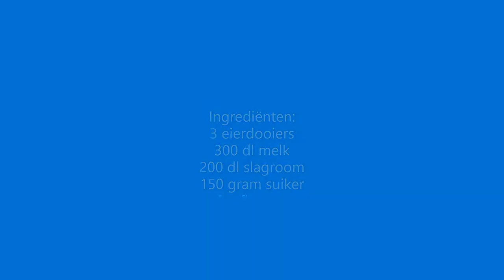Vanille roomijs maken en jullie mogen niet proeven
Hmm lekker ijs, zeker als het warm is en ijs, kun je kopen, maar natuurlijk ook zelf maken en dat is wat we voor het eerst gaan doen vandaag. De ijsmachine komt van de volgende website af:

In veel informatie die ik over deze ijsmachine las stond dat de bak waarin het ijs gemaakt wordt van plastic is maar dat is niet correct hij is van aluminium.

En ik kan bevestigen, experiment geslaagd en jullie mogen dus niet proeven.